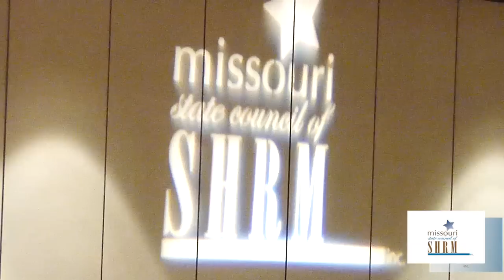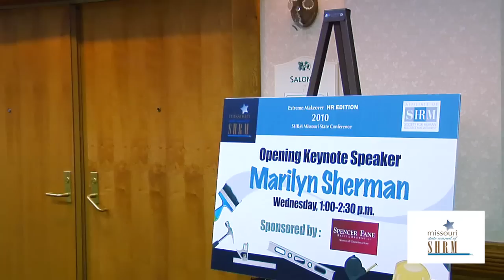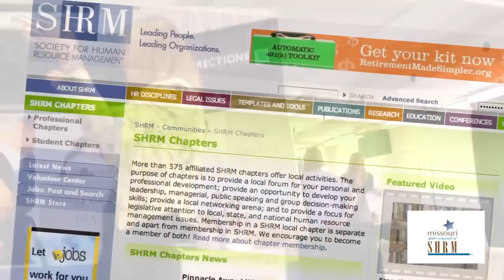Missouri State SHRM Conference 2010